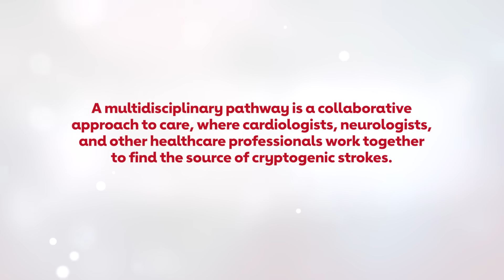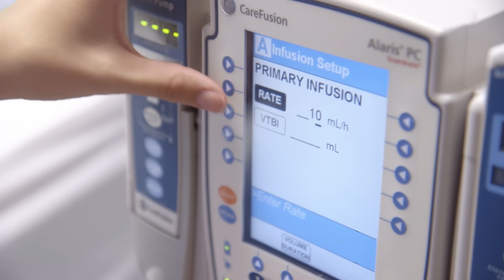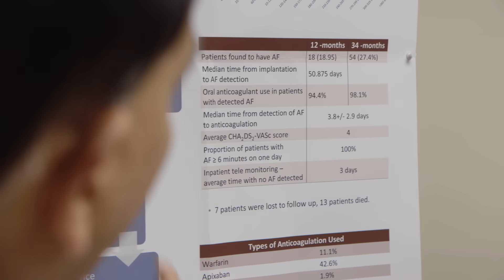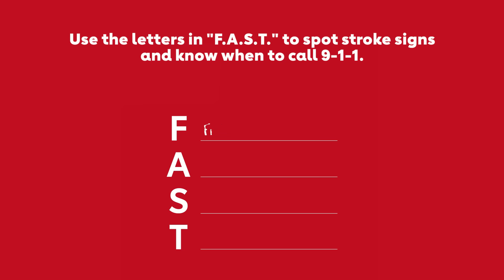Cryptogenic Stroke Collaborative Care Testimonial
In about 1 in 4 ischemic strokes, the root cause is still unknown after testing. That’s when it’s important to dig deeper for a definitive diagnosis. Collaboration by neurologists, cardiologists, electrophysiologists and other integral team members may reveal the answers needed to provide targeted treatment for preventing recurrent strokes. Look for a variety of cryptogenic stroke resources